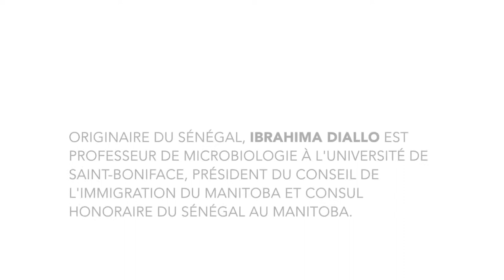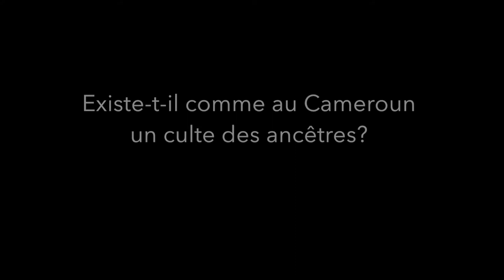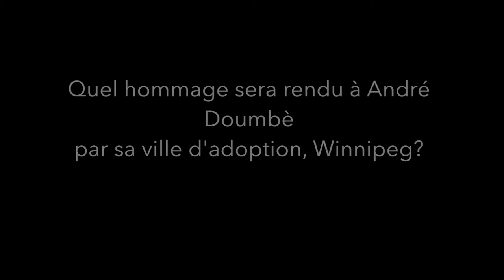Les rites funéraires africains